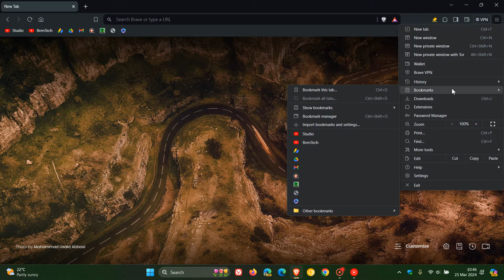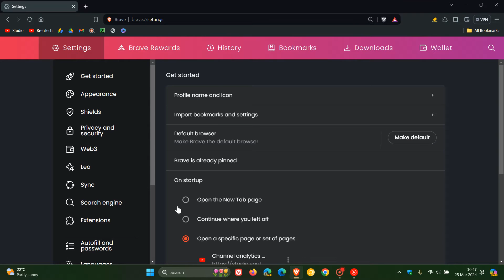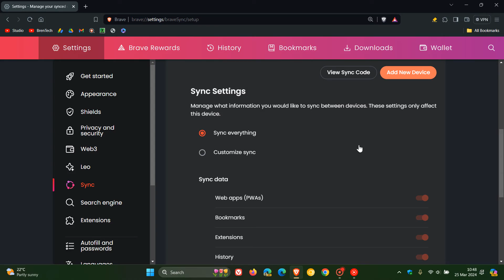Brave Fixes Bookmarks and "Send to your devices" not Syncing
Bookmark sync is now working again across devices.